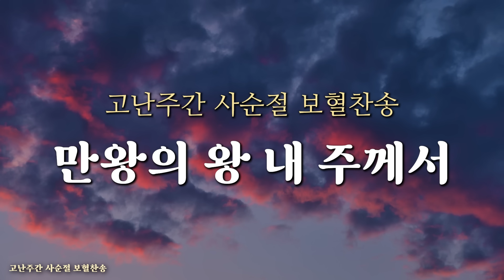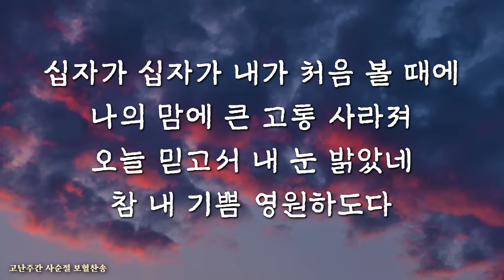[보혈찬송] 만왕의 왕 내 주께서 (1시간) 새찬송가 151장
"제구시쯤에 예수께서 크게 소리 질러 이르시되
엘리 엘리 라마 사박다니 하시니 이는 곧 나의 하나님, 나의 하나님,
어찌하여 나를 버리셨나이까 하는 뜻이라"
[마27:46]

사람의 제일 되는 목적인 하나님을 찬양하며